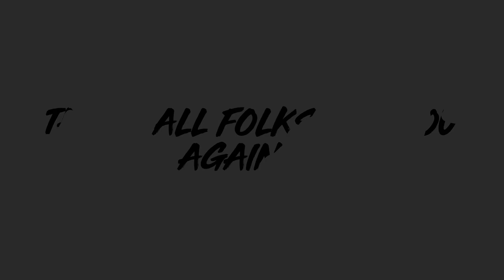Tatay saying goodbye to his ponytails 😄